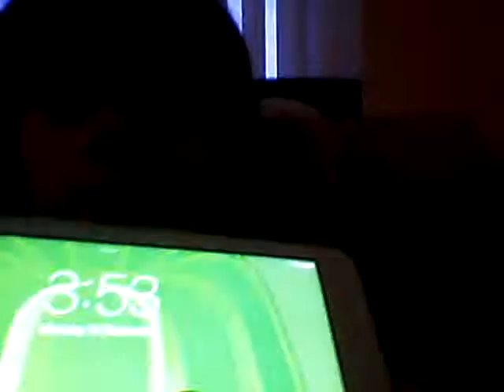Last video of the angry apple ever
Last video electric boy